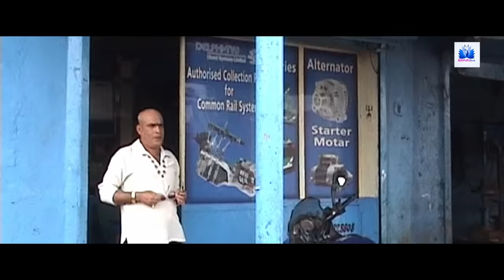ANGRA (Santali Full Film) ll RAGHUNATH TUDU II SANTALI VIDEOS 2023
RN TUDU SANTALI FILM
DIRECTOR RN TUDU
 PRODUCER SUVALAXMI PATTNAIK
MUSIC LEVEL - OMM VIDEO

I try to best entertain Santali people